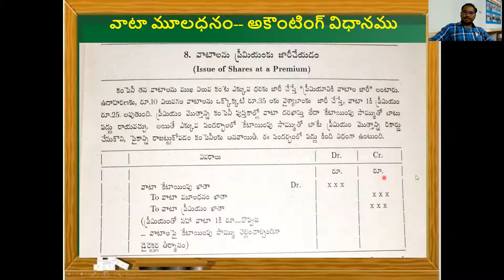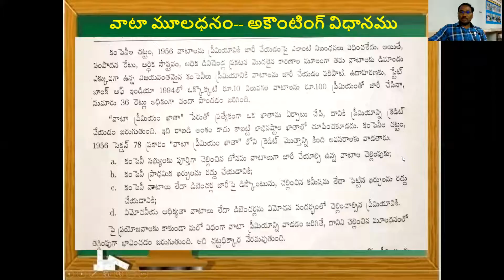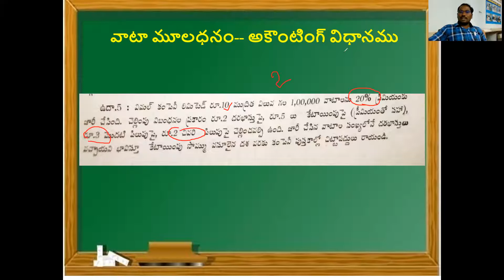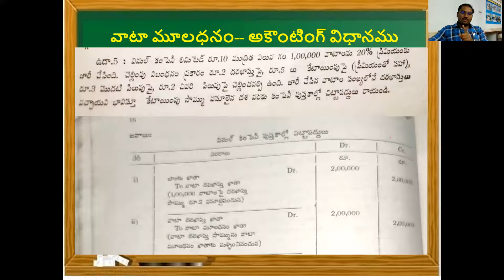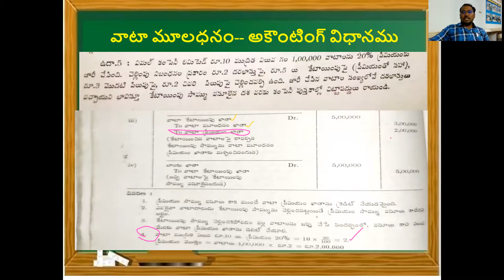వాటాలను ప్రీమియం కు జారీ చేయడం